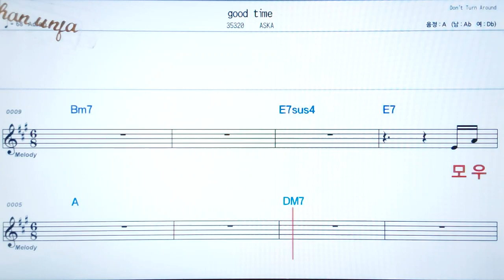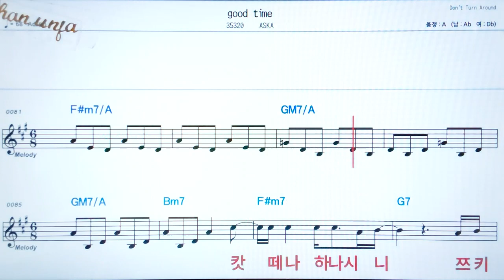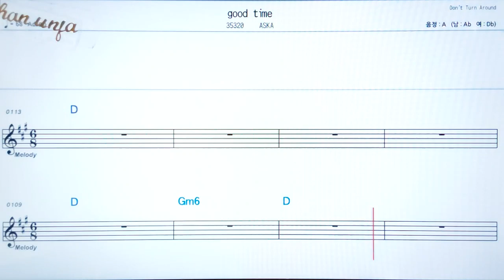Good time/Aska💖日本の曲( 한글 발음)악보, 코드, ,가사,Karaoke*카라오케 반주